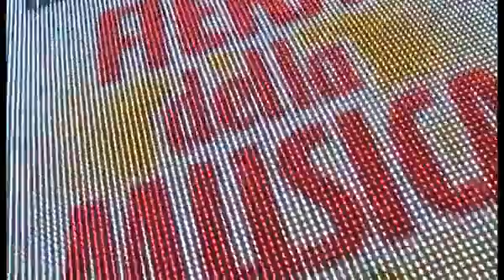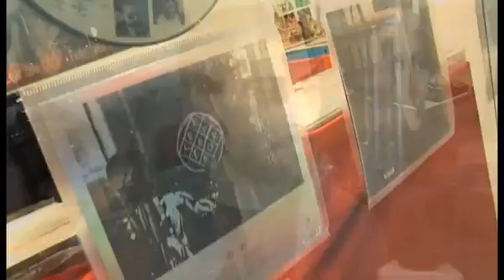A Sesto Fiorentino si celebra il "Litfiba Day"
Un giorno intero dedicato alla band fiorentina, ospiti Maroccolo, Casini, Pelù, Renzulli e Martelli